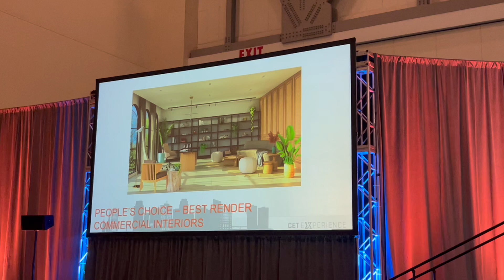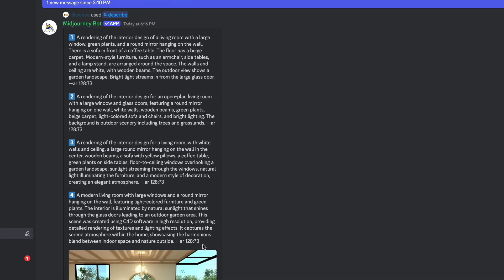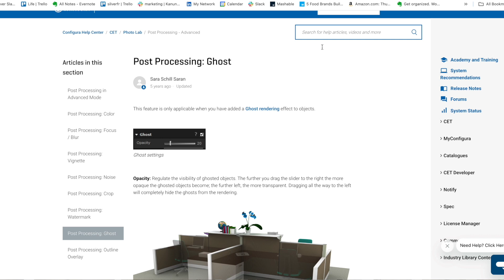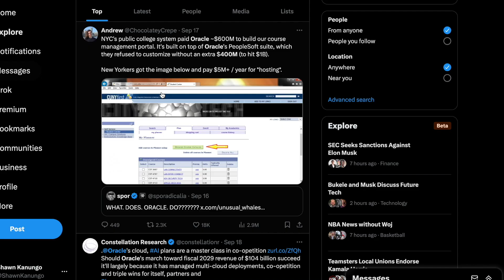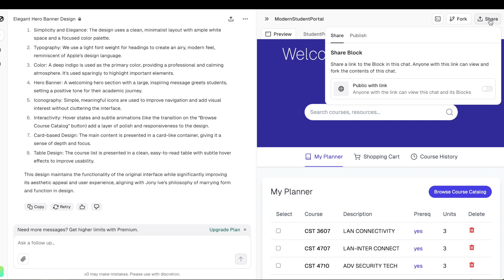The Future of Design: 5 Generative AI Use Cases | AI Keynote Speaker Shawn Kanungo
ChatGPT's Advanced Voice Mode is actually insane 🤯.

As context, I started a voice AI startup 6 years ago. The bet was that voice AI was going to be the NEXT platform, and we failed.

It was the HARDEST problem to solve of all time. You're dealing with accents, dialects, human language complexity, multi-turn conversations, NLG constraints, etc. We had machine learning talent, connected with world class researchers and sourced our own proprietary training data, and we got to 0.1% of OpenAI just accomplished. In fact, Alexa, Siri and Google Assistant never got there either.

I also talked about 3 incredible use cases for Generative AI for designers from Midjourney to Leo to Xomi. The future of design is AI-powered.

As a reminder, this is the WORST it will ever be.

The exponential nature of this is incredible.

Als

A big thank you to Configura for having me out to the CET Experience in Grand Rapids, Michigan today!

Biography:
Shawn Kanungo is a globally recognized innovation strategist and bestselling author. He previously spent 12 years at Deloitte working closely with leaders to better plan for the opportunities associated with disruptive innovation.

He has been recognized as Edify's Top 40 Under 40. In 2021, he was named in Forbes as the “Best Virtual Keynote Speaker I’ve Ever Seen”. Shawn’s content on innovation has garnered millions of views, respectively across LinkedIn, TikTok, YouTube & Facebook.

Kanungo is the first innovation expert to have a streaming special, released on Apple TV and Prime Video in August 2023. It complements and shares the name of his bestselling debut book, The Bold Ones, a playbook for individuals to become bolder and push their careers and organizations forward. It has been touted as one of McKinsey’s top decision-making books for leaders. Kanungo’s work has also been featured in the Globe and Mail, The Guardian, CBC, and CTV.